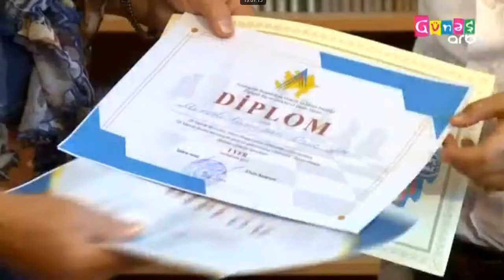Müəllim və şagirdin maraqlı müsahibəsi